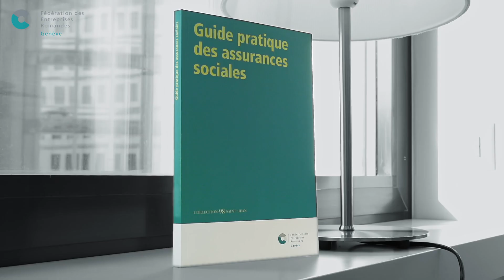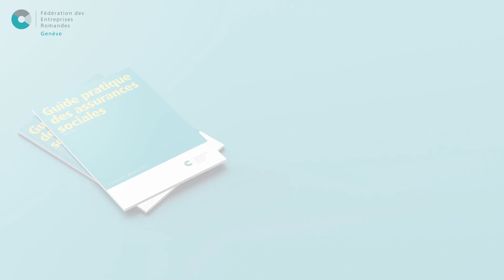Guide pratique des assurances sociales